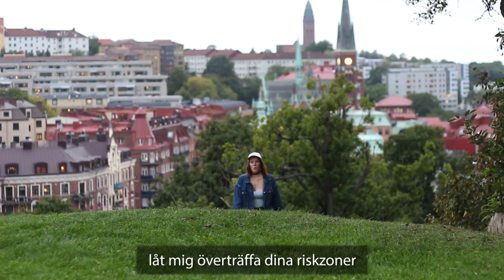DESPACITO - Google translate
Ni har säkert alla hört Despacito miljontals gånger, men har ni hört Google tranlsate- versionen? När ni kollat på denna videon, så har ni det.

⭐️✌🏻VI HAR SKAFFAT SNAPCHAT: tvillingsnaps

Vi filmar med Canon EOS 700D, och redigerar i Adobe premiere PRO